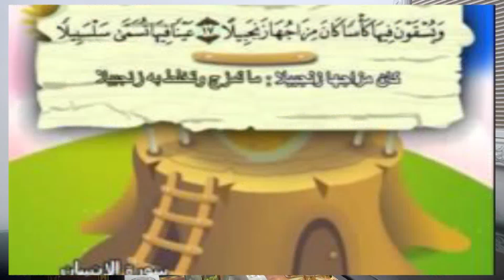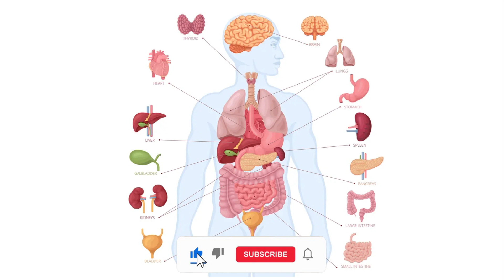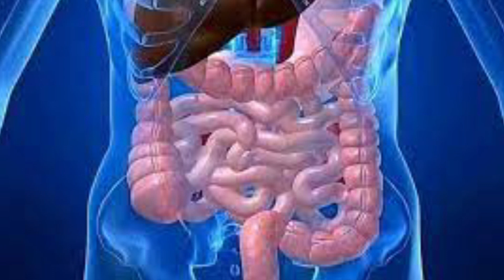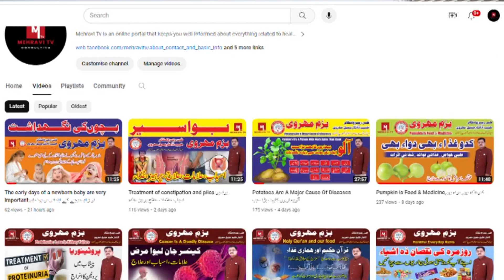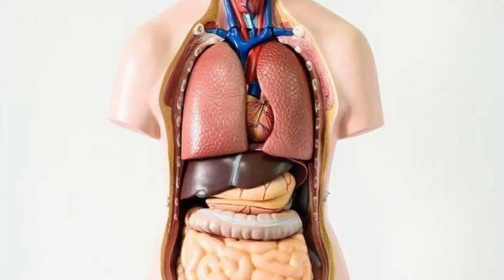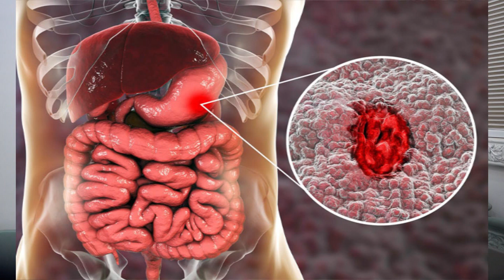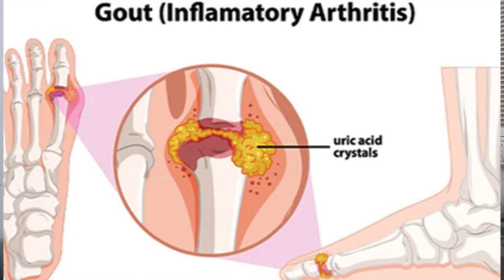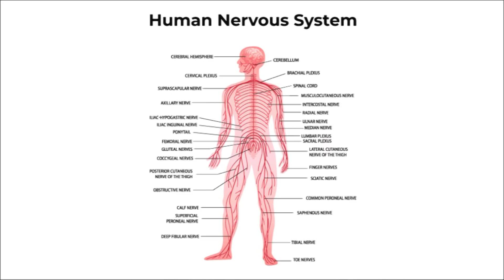Medicinal properties of ginger ادرک کے طبی خواص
| Facebook Pag |